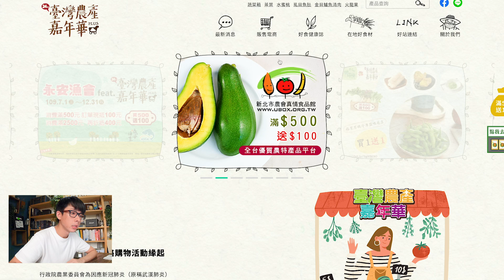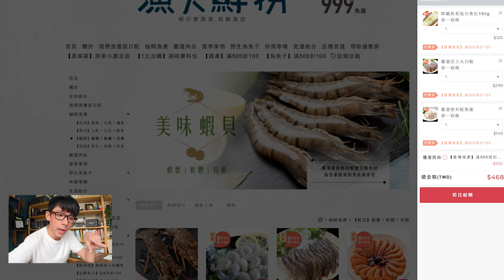阿滴流澎湃海鮮粥! 這次完美複製了滴媽的料理 😍【阿滴日常】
農委會 第三次的跟滴媽學料理，這次能夠騙過滴爸煮出比媽媽更出色的粥嗎？